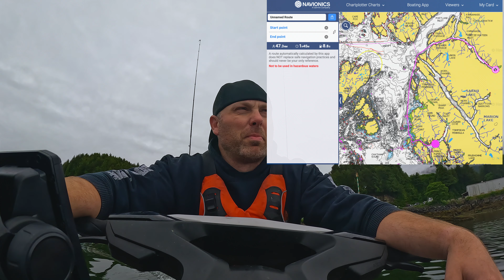Grizzly Bears, Humpback whale viewing by JETSKI! | Destination Khutzeymateen British Columbia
The Khutzeymateen Grizzly Bear Sanctuary is a 47NM trip one way from Prince Rupert, British Columbia on the ocean.  Taking my seadoo up there will be a two hour trip each way without any stops.  This will be a day of endurance for myself and the seadoo.  I'm hoping to get close enough to the Grizzly Bears for some amazing photographs to share with everyone.  There is also the prospect of seeing many other cool species of wildlife including, humback whales, eagles, seals and sea lions to list a few.